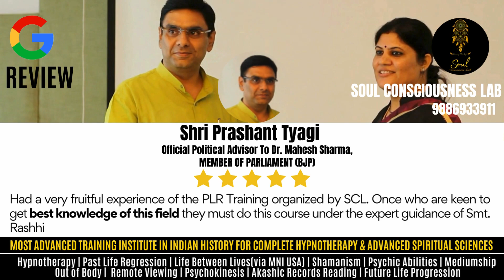Review | Best Training & Therapy by the most qualified trainer by Dr. Rashhi Sharma, Ph.D.